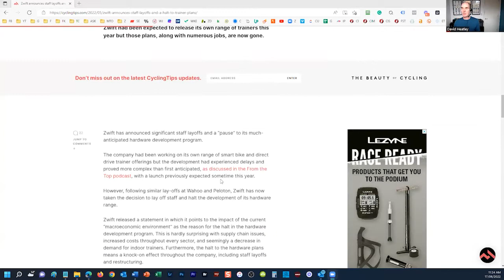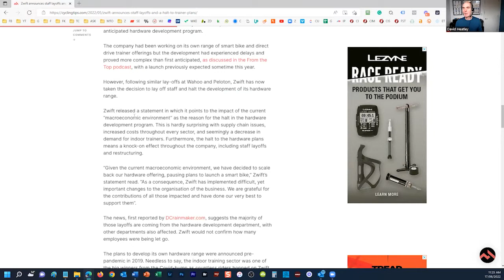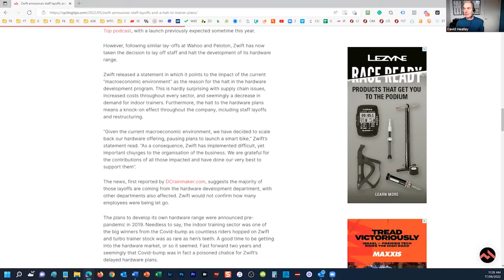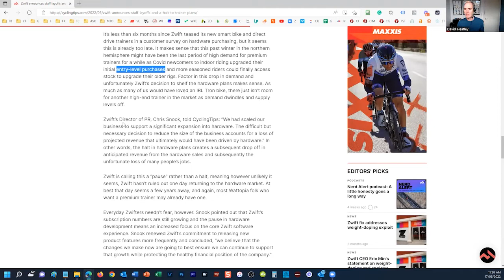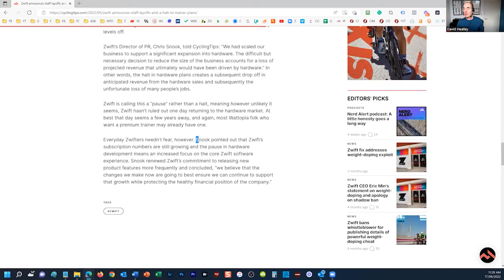Zwift Axes Staff - What's The Future of Zwift And For You As A User?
Zwift axed their staff and their new smart trainer?! In this video, I'll give my thoughts on what it means for you as a user and what I think about the future of Zwift.

I post new videos and tips all the time, plus I share exclusive content that isn’t published anywhere else.

For more information and to sign up for your free 30-day trial to get access to all the training resources mentioned in this video and more please visit this link: